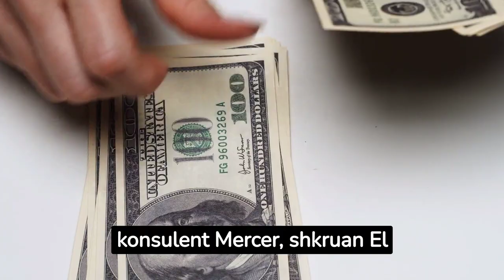Qytetet më të shtrenjta për të jetuar